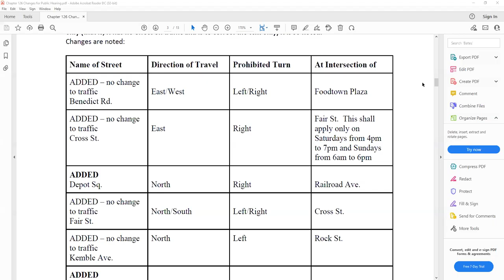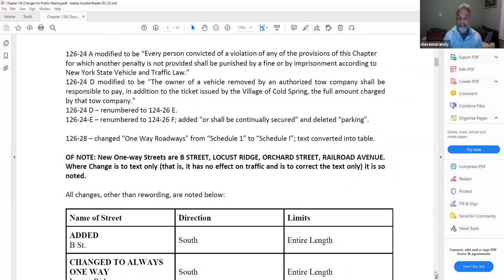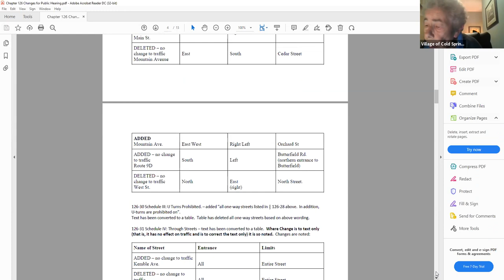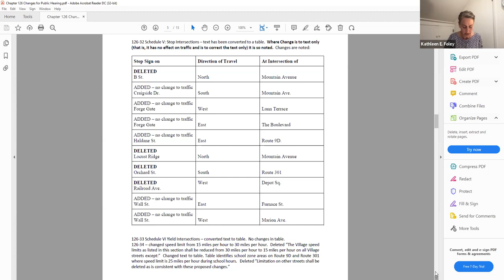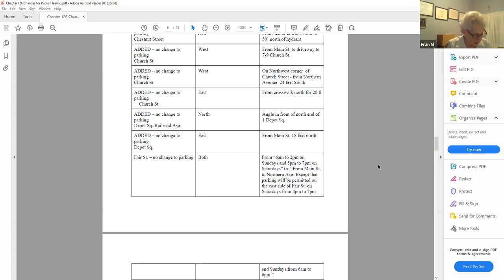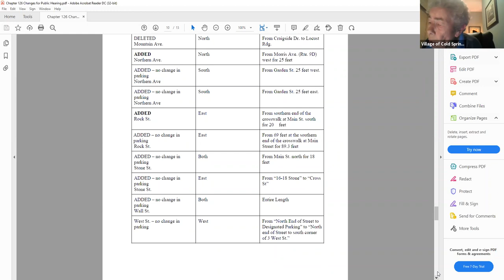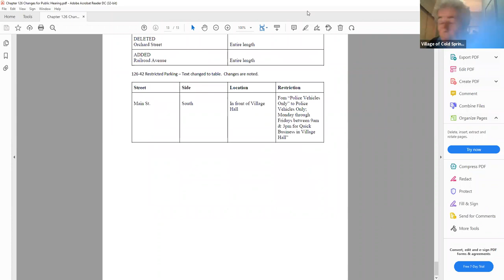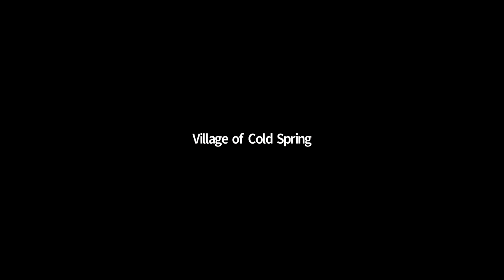Board of Trustees 9-28-2021